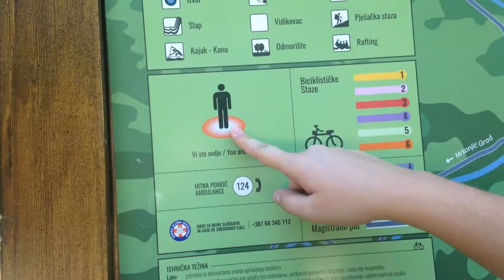the end of an amazing summer